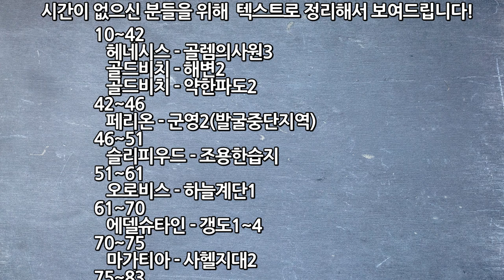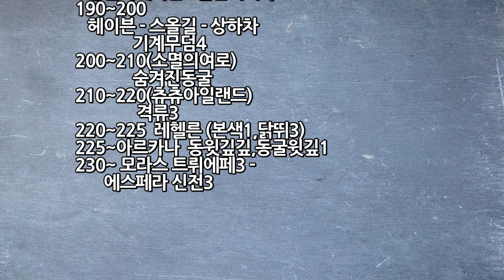엔젤릭버스터 250(12번째.구만렙) 육성후기 사냥터 보스 장단점 젬펙업 직업추천[메이플스토리 먼치]